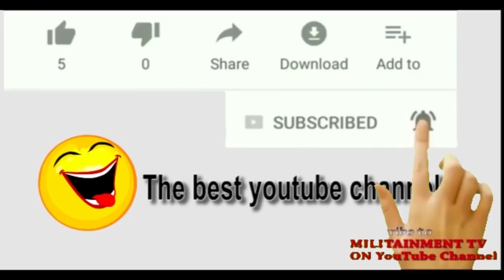Nigerian Air Force With Another Beautiful Parade